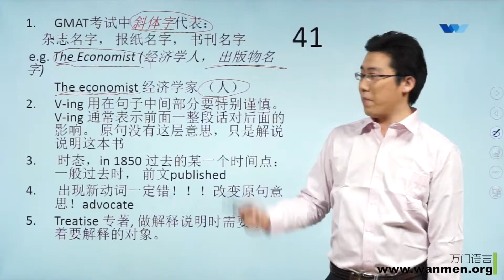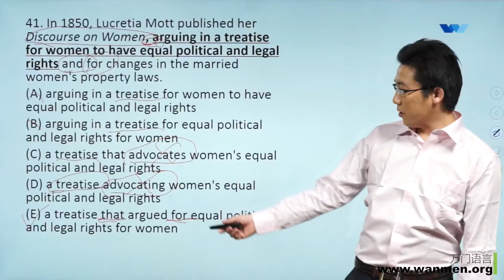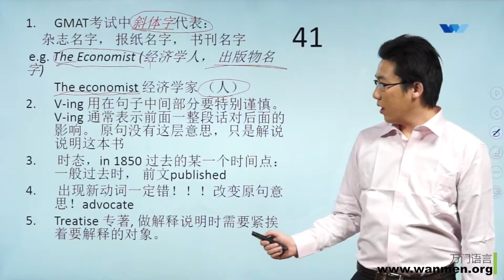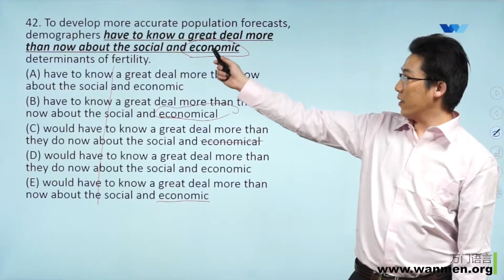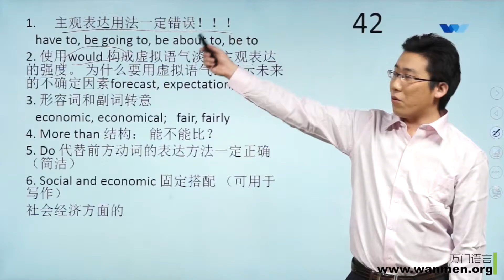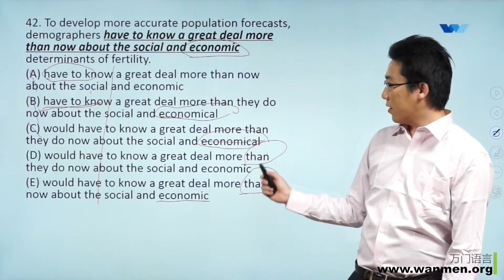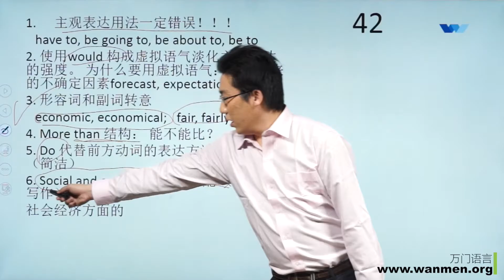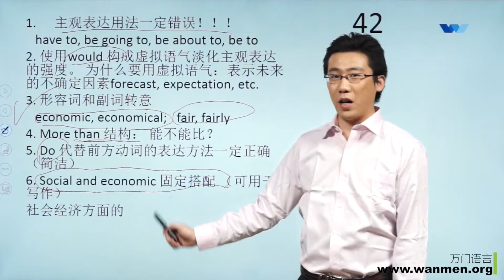【万门大学】GMAT语法7 1 OG 41、42题讲解